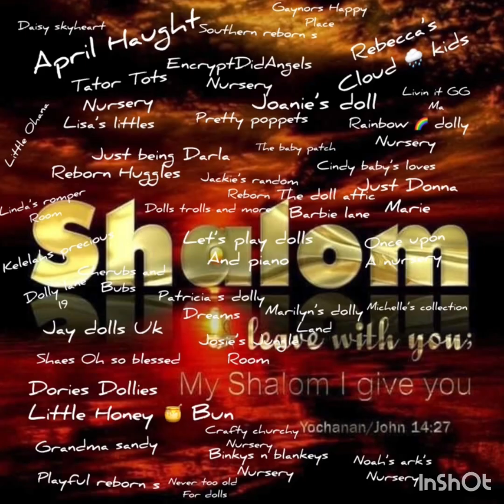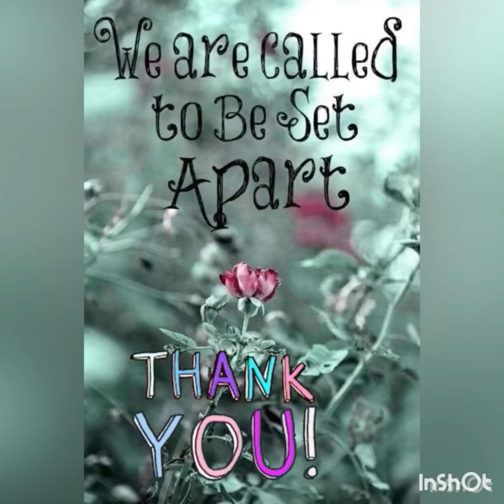The weight is over season 3 esp 3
Thank you for your love and support and prayers. I am praying for each and everyone of you.

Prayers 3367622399